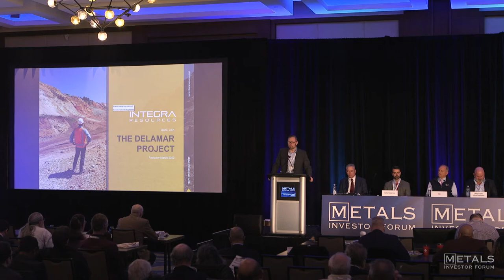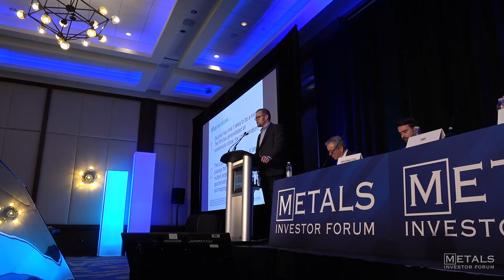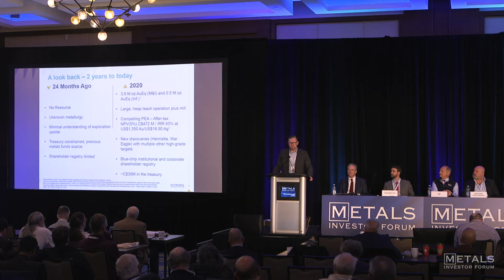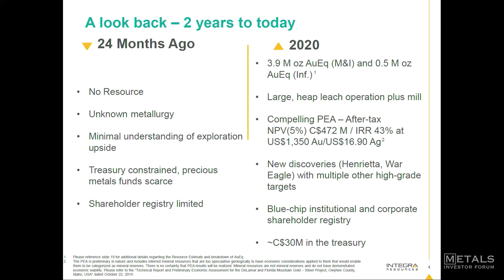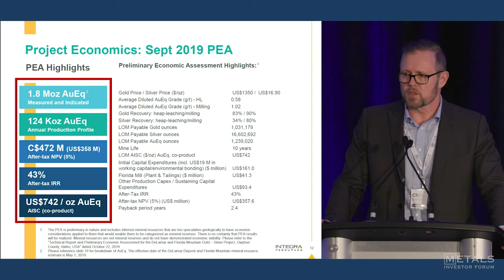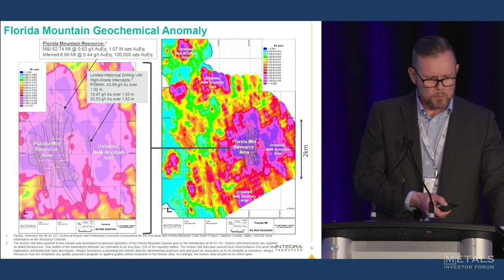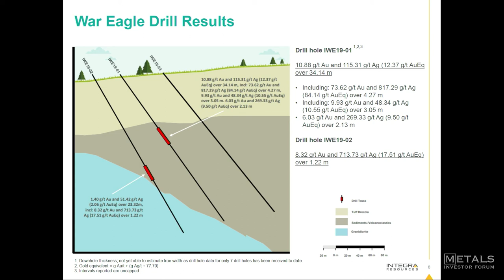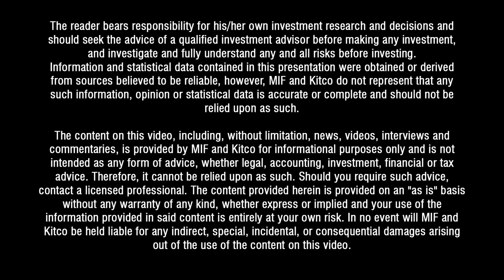Chris Gordon of Integra Resources Corp at Metals Investor Forum on Feb 28-Mar 1, 2020 in Toronto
Chris Gordon of Integra Resources Corp (TSX-V:ITR) delivers a presentation at Metals Investor Forum on Feb 28 - Mar 1, 2020 in Toronto.